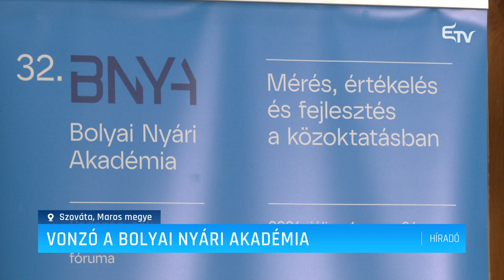Vonzó a Bolyai Nyári Akadémia – Erdélyi Magyar Televízió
32. alkalommal szervezik meg idén a Bolyai Nyári Akadémiát, a Kárpát-medence egyik legnagyobb szakmai-módszertani pedagógusfórumát. A Romániai Magyar Pedagógusok Szövetsége több évtizede folyamatosan biztosít képzéseket a közoktatásban dolgozó pedagógusok számára. A júliusi továbbképzésre 450 pedagógust várnak.